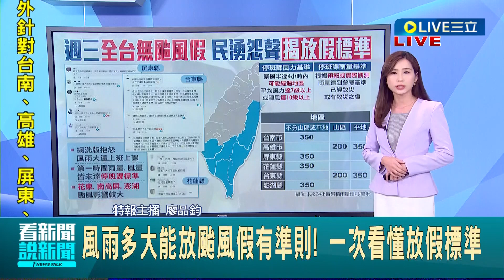全台都沒放颱風假 風雨漸增民眾湧縣市長臉書抱怨! 風雨多大才能放颱風假? 一次看懂放假標準!｜主播 廖品鈞｜【LIVE大現場】20230726｜三立新聞台